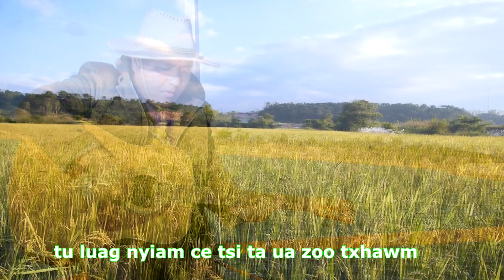Tso Moo Thoj Kev Zoo Pauv Kua Muag Xwb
txwm tsi pub coj mu tso ntxiv rau lwm tu channle
ua tsaug